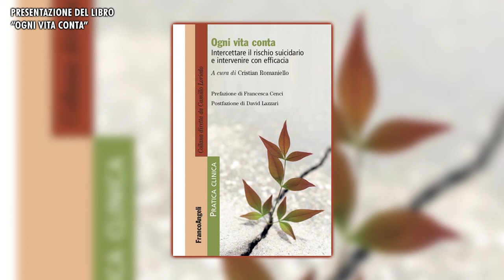Presentazione libro "Ogni Vita Conta" dell'On. Cristian Romaniello (Voghera, 08/11/21)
ℹ️  La presentazione del libro "Ogni vita conta" di Cristian Romaniello avvenuta l'8 novembre 2021 presso il Teatro Adolescere di Voghera.

🗣️ Riprese e montaggio: Marco Cignoli